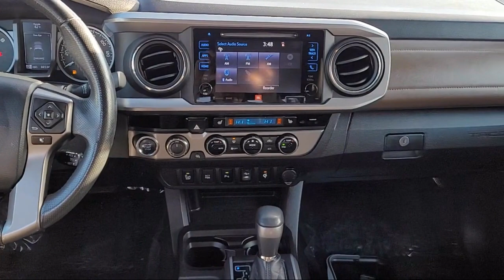2017 Toyota Tacoma Limited Double Cab Auburn Grass Valley Roseville Loomis Rocklin Nevada City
2017 Toyota Tacoma Limited Double Cab Stock Number: P234 Vin:3TMGZ5ANXHM074451.